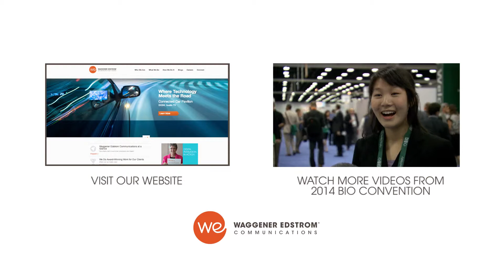The Future of Biotech: Partnerships Lead the Way for Innovation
Future of Biotech: Waggener Edstrom Uncovers Trends at BIO 2014